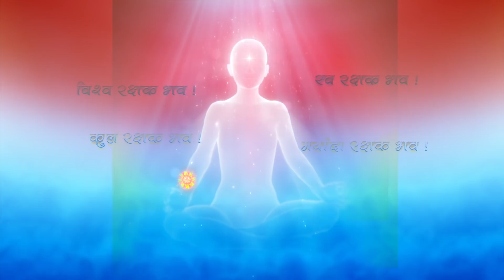रक्षा बंधन पर मन्सा सेवा के लिए योग कमेंटरी | Raksha Bandhan Yog Commentary Meditation | Rakhi 2021